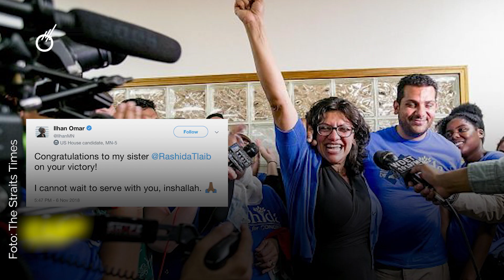America scrie istorie după alegeri.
Primul gay deschis, prima femeie de culoare, două musulmane și cea mai tânără femeie.